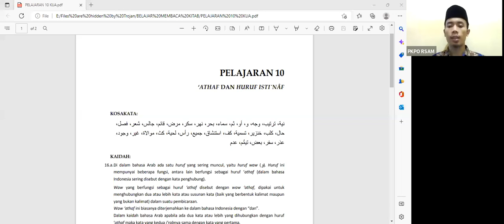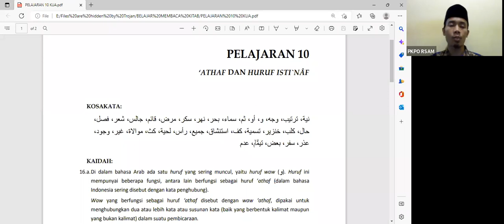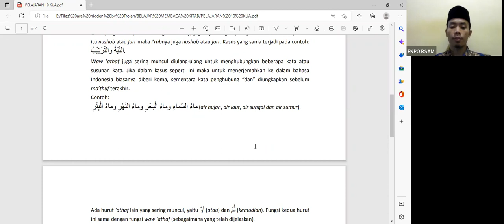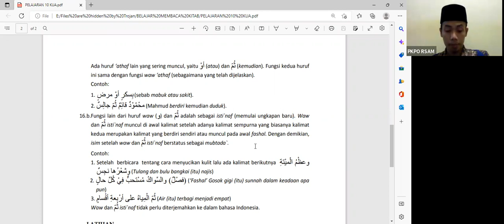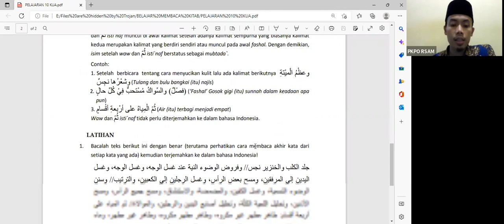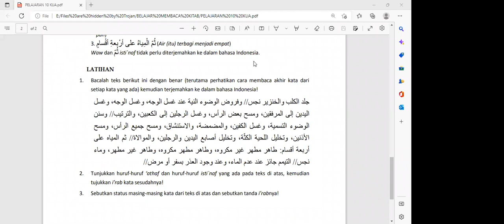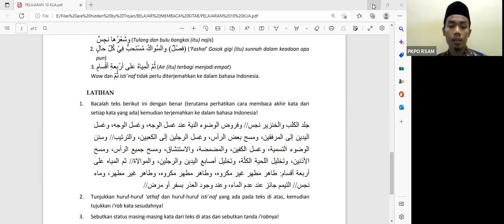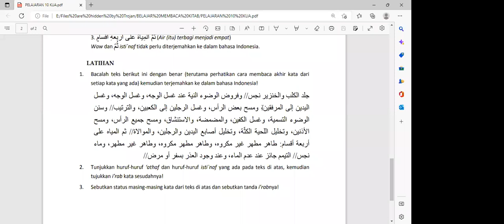Part 34 || Belajar Nahwu Shorof (Ustadz Muhammad Hayat, Lc.)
خَيْرُ النَّاسِ أَنْفَعُهُمْ لِلنَّاسِ
Sebaik-baik Manusia adalah yang paling banyak manfaatnya bagi manusia (bagi yang lainnya)
{HR. JABIR}😊

Yuk kita mencari manfaat sebanyak-banyaknya dengan menyebarluaskan kajian ini.